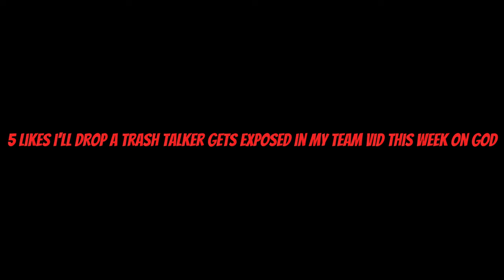NBA2K23 But It's MYTEAM...🤦🏾‍♂️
Isaiah 41:10